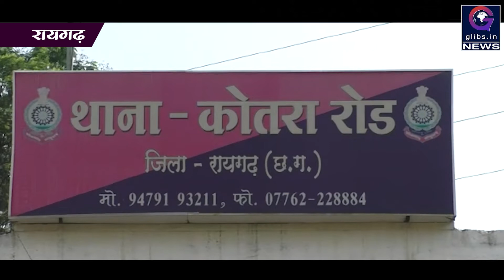निर्माणाधीन मकान से छड़ और पानी टंकी चुराने वालों को पुलिस ने धरदबोचा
रायगढ़। कोतरा रोड थाना अंतर्गत कृष्णापुर निवासी बालकराम ने 20 जुलाई की रात उसके निर्माणाधीन मकान से 8 बंडल छड़ और पानी टंकी चोरी हो जाने की रिपोर्ट थाना में दर्ज करवाई थी। इस पर कोतरा रोड थाना प्रभारी ने मुखबिरों का जाल बिछाया। उन्हें सूचना मिली कि मुख्य आरोपी नवी लाल एवं उसके अन्य साथियों का हाथ है।  इसपर उसे थाना लाकर पूछताछ करने पर उसने बताया कि अन्य 5 साथियों का मिलकर उसने इस चोरी की घटना को अंजाम दिया है।  कोतरा रोड पुलिस ने उसके साथ बाकी सभी साथी आरोपियों को भी गिरफ्तार कर लिया है। निशानदेही पर माल भी बरामद किया गया। सभी को कार्यवाही कर जेल भेजने की तैयारी की जा रही है।